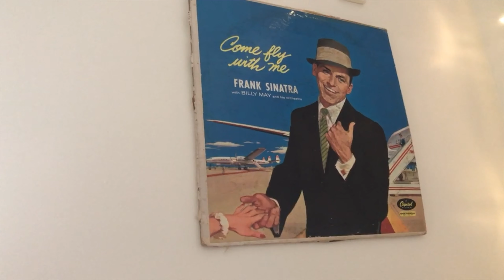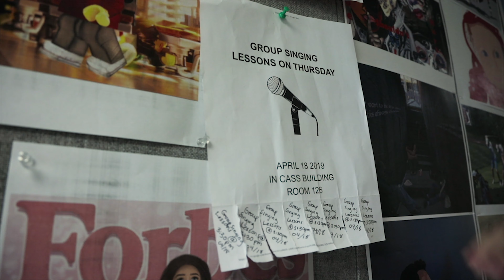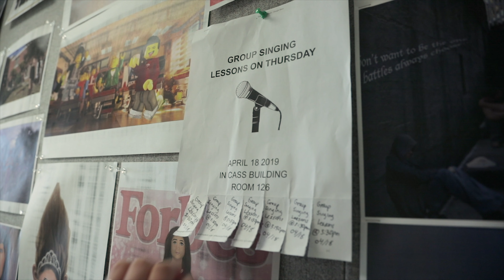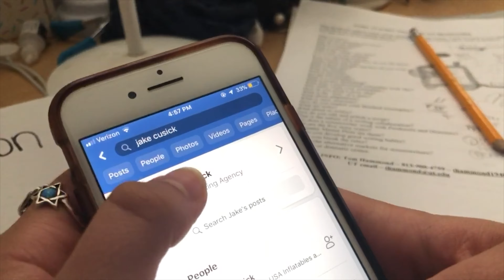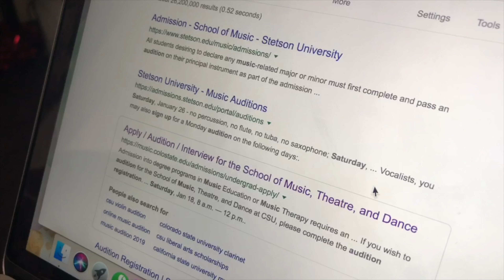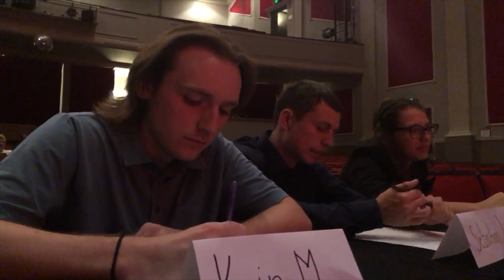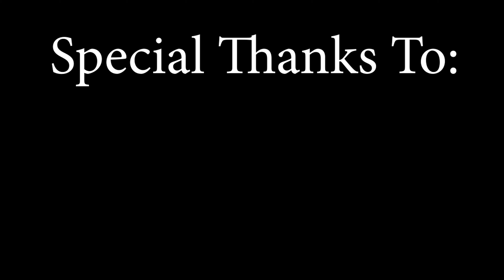The Shy Singer - A Narrative Film